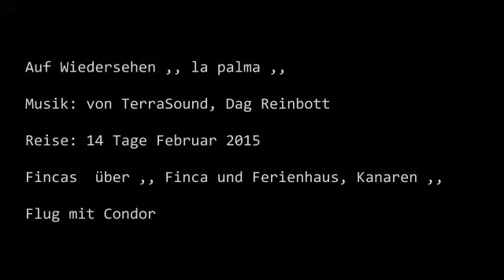la Palma - Perle im Atlantik Teil 2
Reisebericht Ferbruar 2015